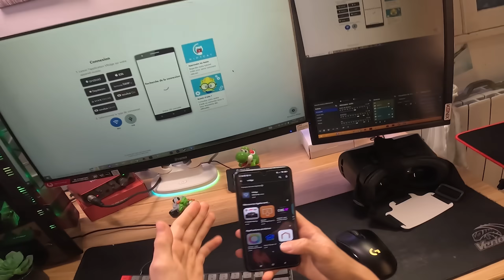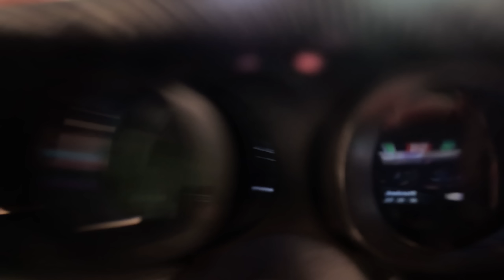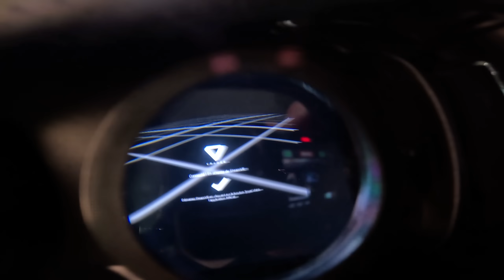CE CASQUE VR NE M’A RIEN COUTÉ 🤑 Tuto Gratuit avec Téléphone (Banger 😂)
J'ai Testé le VR sur Assetto Corsa avec un Budget de 0€ 🐀
J'ai été assez Surpris que ca fonctionne aussi bien
Même si je suis pas un pilote avec 😂
J'espère que vous avez passé un excellent moment 🙏

🚘 Volant : Thrustmaster T300RS GT
🦼 Cockpit : Oplite GTR S8 Infinty
⌨ Clavier : Epomaker SK61 (switch red)
🖱 Souris : Logitech G703 lightspeed (sans fil)
🎙 Micro : Sennheiser MKE600
🔉 Carte son : Focusrite Scalett Solo
📽 Caméra : Sony ZVE-10
📽 Caméra d'action : GoPro Héro 11 Black

Config PC 🛠 :
- I7 10700KF
- RTX 3060 (Asus)
- 32 Go de ram 3600mhz

- alim 650w azza
- SSD 1To cruitial NVME
- Disque dur 2To seagate
- 📦 Antec NX210

GO LE MILLION ET LA PORSCHE GT3 RS 🔥